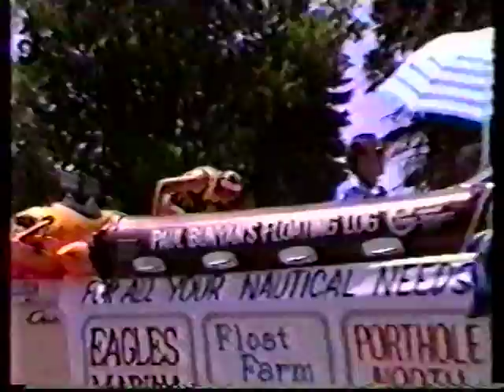PORT AUSTIN MICHIGAN FOURTH OF JULY PARADE 1988 Eagle Marine Float Thumb lumber Float 1of2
Port Austin Michigan Parade 1988, Thumb lumber port Austin Michigan, Eagles marine port Austin Michigan, Michael Fazio videos, port Austin Fourth of July Parade 1988, Gage For Sheriff, Harrington State Rep. Michigan, port Austin auto parts parade float 1988, Michael Fazio in Port Austin Michigan 1988, Zimmerman electric port Austin Michigan, bed-and-breakfast port Austin Michigan